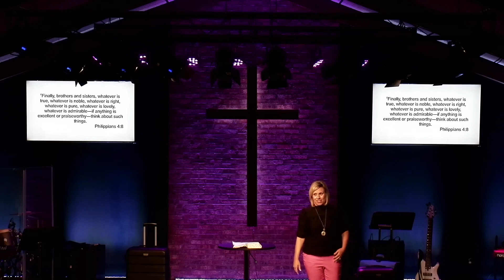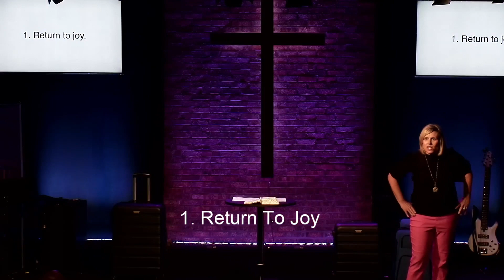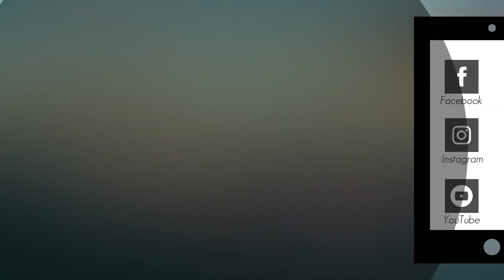I've Got the Power